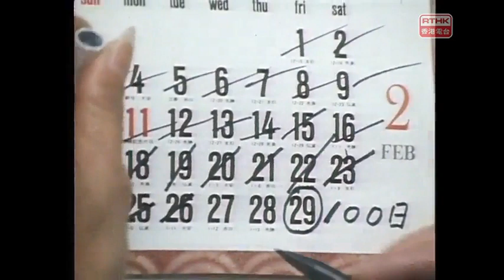香港 1981年故事 12